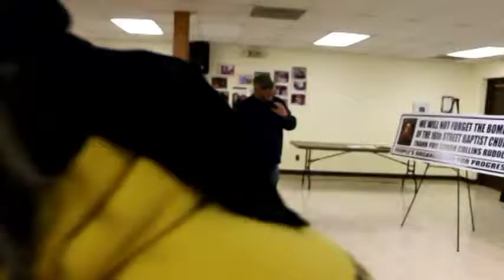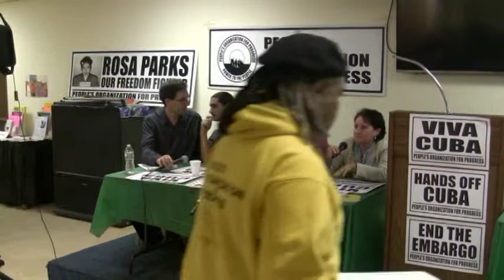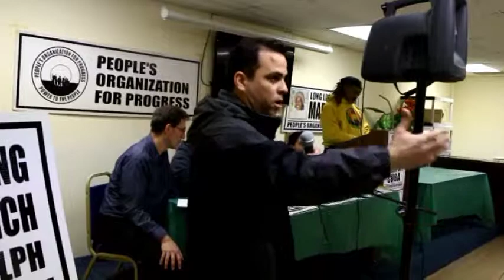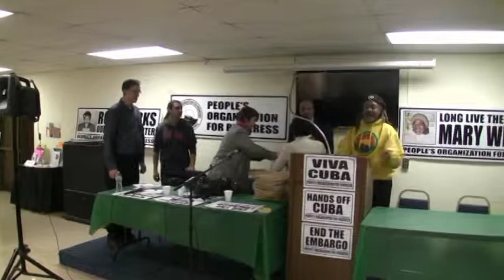Members of the Federation of Cuban Women Delegation At POP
On 3/12/2015 Members of the Federation of Cuban Women visited the People's Organization for Progress for a presentation as part of Women History Month